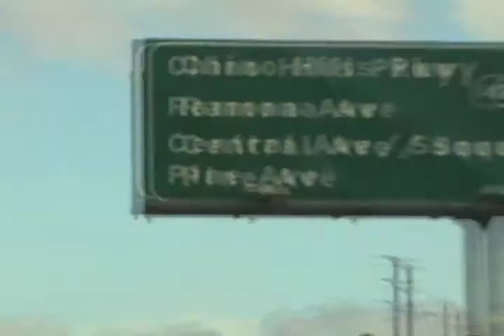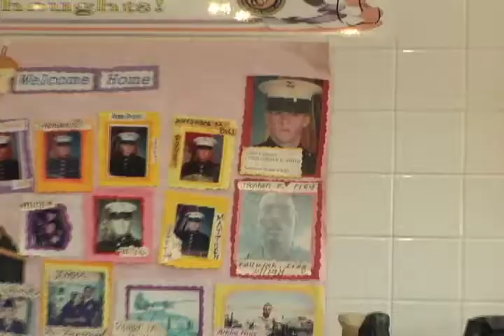"POW" (Prisoner of war) Documentary USC CUT